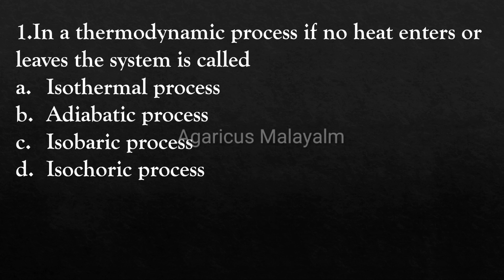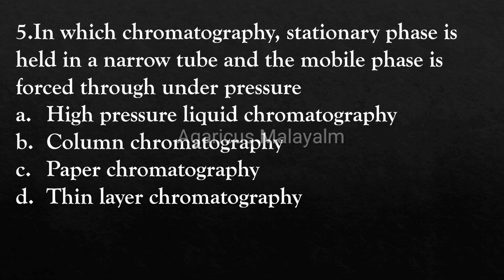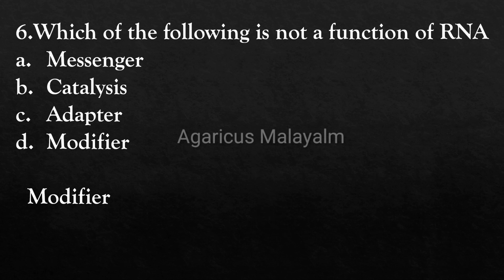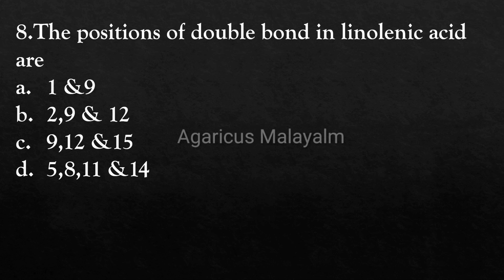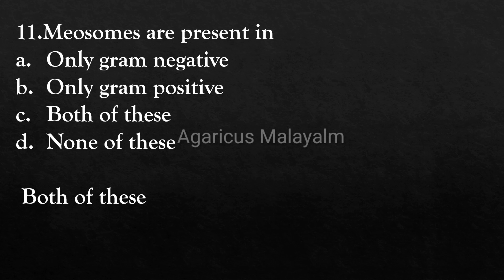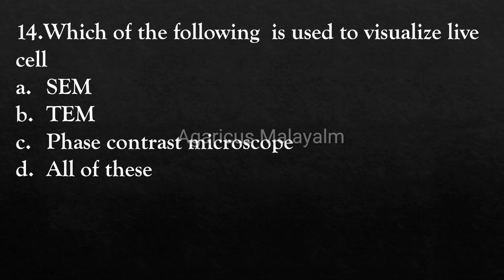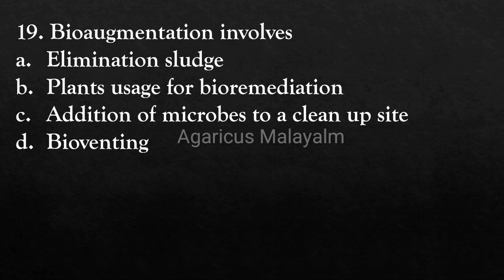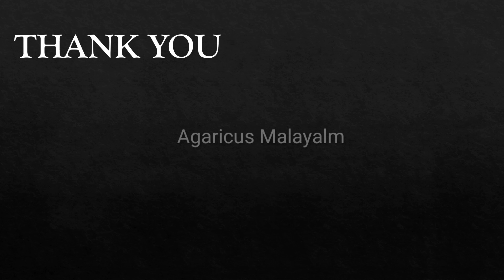JUNIOR SCIENTIFIC ASSISTANT (Pollution Control Board)| MCQ | EXPECTED QUESTIONS | KPSC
JUNIOR SCIENTIFIC ASSISTANT (Pollution Control Board)
EXPECTED  QUESTIONS

Reference
JNU Combined M.Sc. Biotechnology Entrance Examination
MCQs in Microbiology, Biotechnology and Genetics
Environmental Biotechnology, 2ed: Basic Concepts and Applications